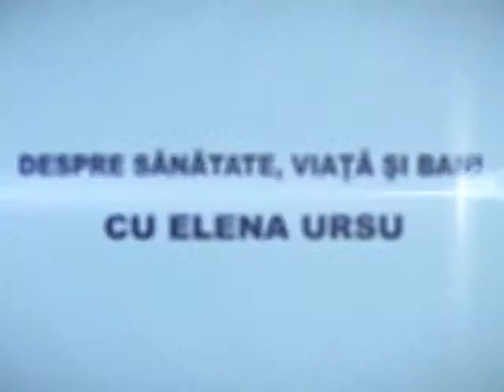Florentina Lungu : Educatia nonformala la copii